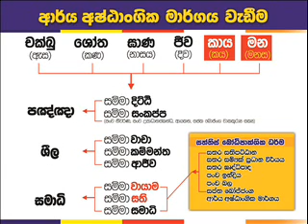Kandy 01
2016 මාර්තු මස 05,12,19,26  දින වල මහානුවර බෞද්ධ මන්දිරයේ පැවැත්වූ භාවනා වැඩමුළුව.